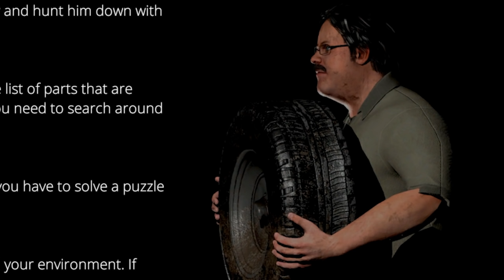DON'T MAKE A SOUND... | In Silence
If you make a noise it'll know where you are... so don't make a sound... not a peep... not a word... not a weep.